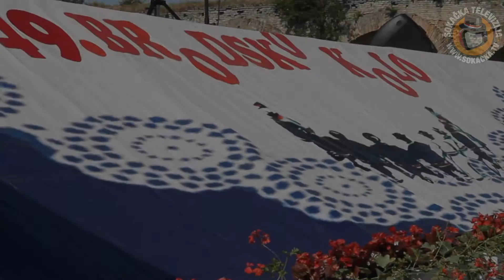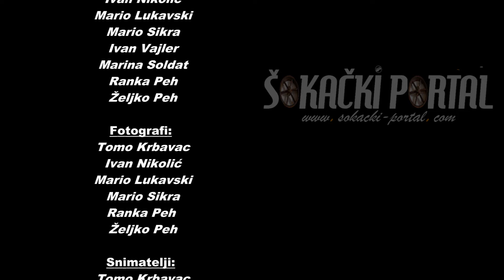49. Brodsko kolo Smotra izvornog folklora Šokadijo sve ti je na glasu Slavonski Brod 09.06.2013